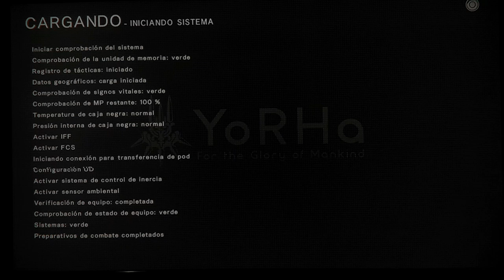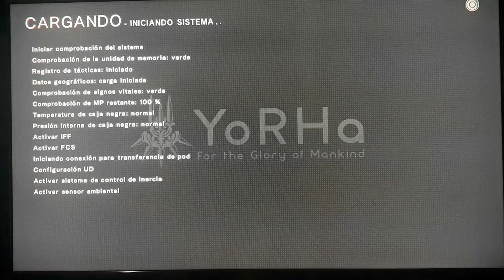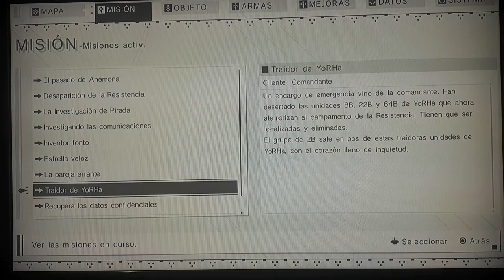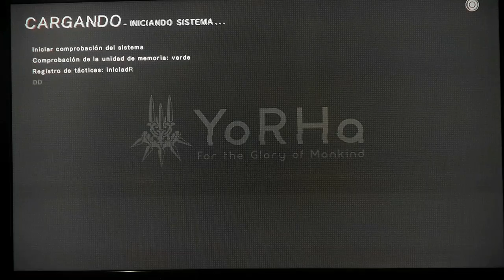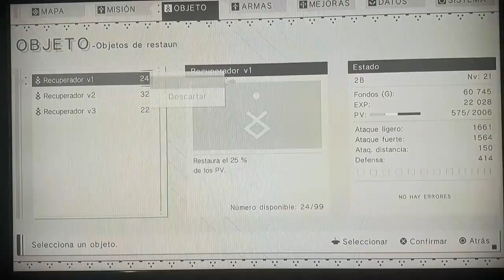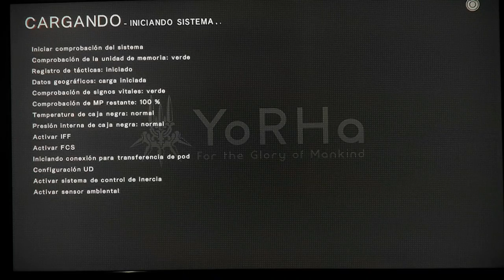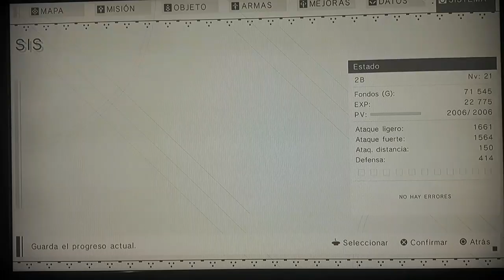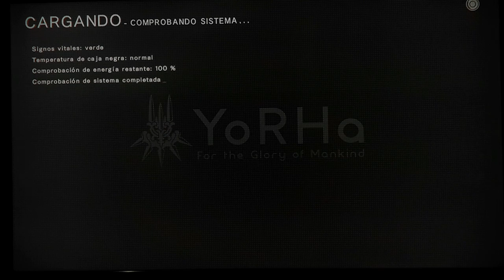Capitulo 17-Las dos unidades Yorha fugitivas (NIER AUTOMATA)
2B y 9S van tras la pista de unidades Yorha desertoras, es prioridad dar con su paradero y traerlasal bunker, o serán eiminadas.

PSN ID Alastor1112